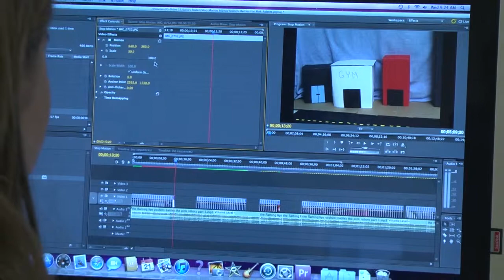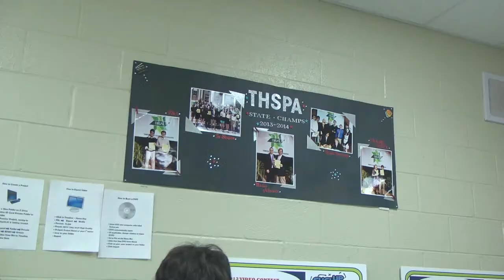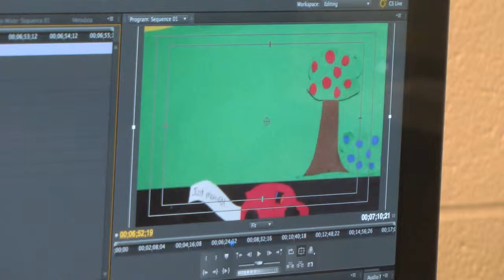Brentwood High TV & Film Overview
A look at the Brentwood High TV & Film Program.  Students can take this CTE course for up to four years